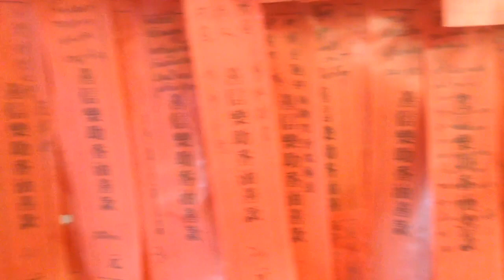Hong Kong 2017 | Templs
Вдохновляйте друг друга ❤︎

Я буду очень рада ☺️